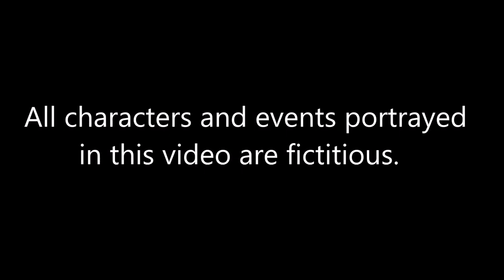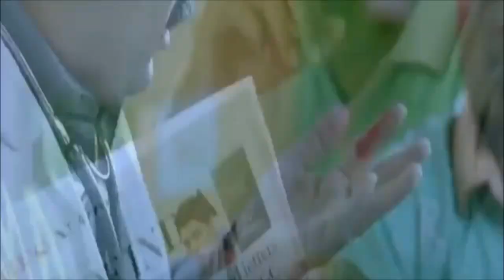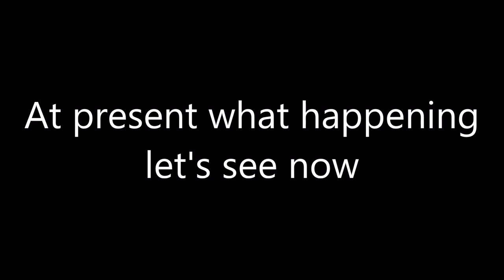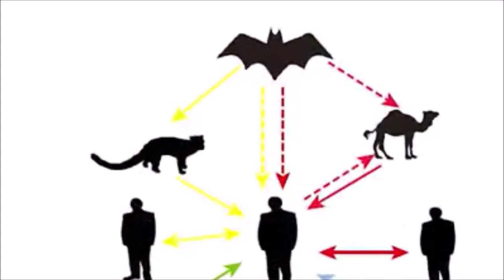Is the Coronavirus leads to Bio War? ( కరోనావైరస్ బయో వార్కు దారితీస్తుందా? )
Coronavirus may have origins in China’s biological warfare lab in Wuhan

NEW DELHI: Lethal animal virus epidemic coronavirus, which has sent panic waves across the world, may have its origins at the epicentre of the epidemic, Wuhan, in a laboratory which has been linked to China’s covert biological weapons programme.
The Washington Times reported the link with China’s biological weapons quoting an Israeli biological warfare expert.According to the report, Radio Free Asia this week rebroadcast a local Wuhan television report from 2015 showing China’s most advanced virus research laboratory known as the Wuhan Institute of Virology.The laboratory is the only declared site in China capable of working with deadly viruses.Dany Shoham, a former Israeli military intelligence officer who has studied Chinese bio warfare, said the institute is linked to Beijing’s covert biological weapons programme."Certain laboratories in the institute have probably been engaged, in terms of research and development, in Chinese (biological weapons), at least collaterally, yet not as a principal facility of the Chinese BW alignment," Shoham told The Washington Times.Work on biological weapons is conducted as part of a dual civilian-military research and is "definitely covert," he said.From 1970 to 1991, he was a senior analyst with Israeli military intelligence for biological and chemical warfare in the Middle East and worldwide, holding the rank of lieutenant colonel.China in the past has denied having any offensive biological weapons. The State Department, in a report last year, said it suspects that China has engaged in covert biological warfare work.Chinese officials so far have said the origin of coronavirus that has killed many and infected hundreds in central Hubei Province is not known.Gao Fu, Director of Chinese Center for Disease Control and Prevention, told state-controlled media that initial signs as of Thursday indicated that the virus originated from wild animals sold at a seafood market in Wuhan.As per the Washington Times, one ominous sign, said a US official, is that false rumours since the outbreak began several weeks ago are being circulated on the Chinese internet claiming the virus is part of a US conspiracy to spread germ weapons.That could indicate that China is preparing propaganda outlets to counter future charges the new virus escaped from one of Wuhan’s civilian or defense research laboratories.The World Health Organization is calling the microbe novel coronavirus 2019-nCoV. At a meeting in Geneva on Thursday, the organisation stopped short of declaring a Public Health Emergency of International Concern.The virus outbreak causes pneumonia-like symptoms and prompted China to deploy military forces to Wuhan this week in a bid to halt the spread. All travel out of the city of 11 million people was halted.The Wuhan site has studied coronaviruses in the past, including the strain that causes Severe Acute Respiratory Syndrome, or SARS, H5N1 influenza virus, Japanese encephalitis, and dengue. Researchers at the institute also studied the germ that causes anthrax -- a biological agent once developed in Russia.It is not known if the institute’s array of coronaviruses are specifically included in biological weapons programme but it is possible, Shoham said.Asked if the new coronavirus may have leaked, Shoham said: "In principle, outward virus infiltration might take place either as leakage or as an indoor unnoticed infection of a person that normally went out of the concerned facility. This could have been the case with the Wuhan Institute of Virology, but so far there isn't evidence or indication for such incident."The former Israeli military intelligence doctor also said suspicions were raised about the institute when a group of Chinese virologists working in Canada improperly sent samples to China of what he said were some of the deadliest viruses on earth, including the Ebola virus.In a July article in the journal Institute for Defence Studies and Analyses, Shoham said the Wuhan institute was one of four Chinese laboratories engaged in some aspects of the biological weapons development.He identified the secure Wuhan National Biosafety Laboratory at the institute as engaged in research on the Ebola, Nipah, and Crimean-Congo hemorrhagic fever viruses.The Wuhan virology institute is under the Chinese Academy of Sciences. But certain laboratories within it "have linkage with the PLA or BW-related elements within the Chinese defense establishment," he said.In 1993, China declared a second facility, the Wuhan Institute of Biological Products, as one of eight biological warfare research facilities covered by the Biological Weapons Convention (BWC) which China joined in 1985.The Wuhan Institute of Biological Products is a civilian facility but is linked to the Chinese defense establishment, and has been regarded to be involved in the Chinese BW programme, Shoham said.